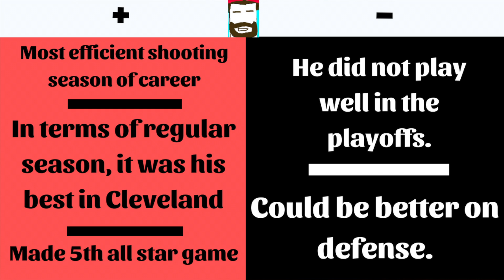NBA Top 120 Players: #29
In this video we release the number 29 player in the NBA for 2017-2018.

Make sure to check out our NBA Top 120 Players playlist where we
have individual videos for every player ranked in the top 120 so far!

I think he has handled his situation well and will be more comfortable in a bigger role next season.